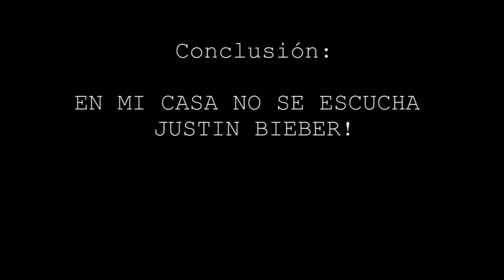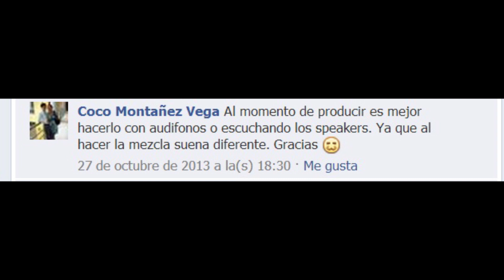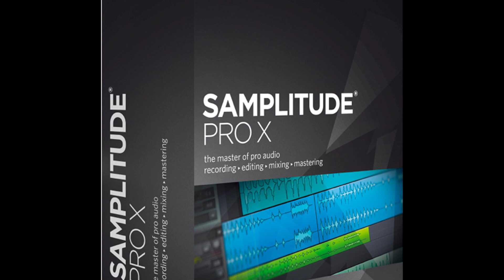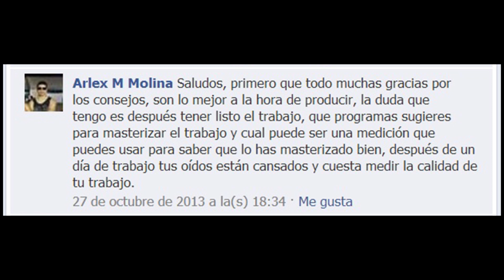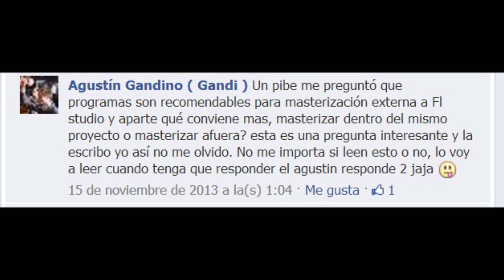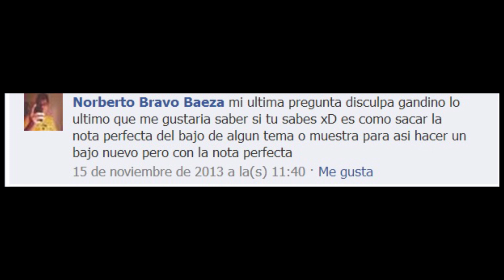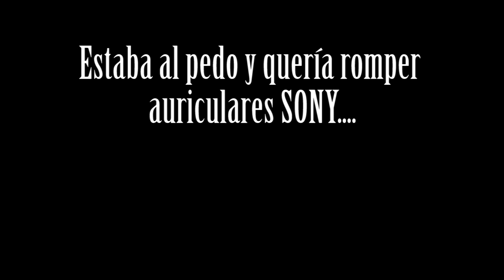Agustin Responde 2